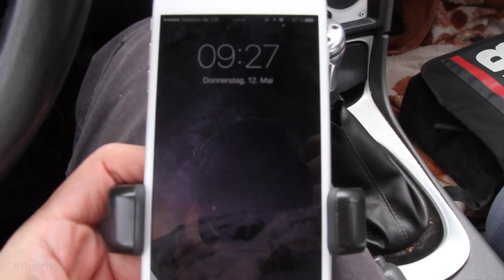Persönchen des öffentlichen Lebens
Follow Till Richter Museum Schloss Buggenhagen

Follow Jens